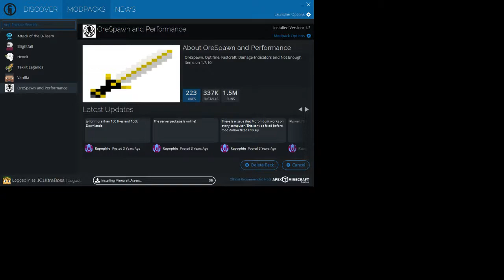MANTIS ATTACK!!!! Minecraft Orespawn #1